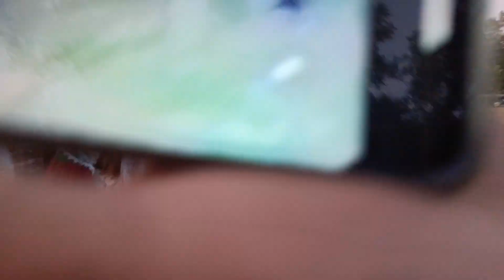basaha gau k piknik dance💃🕺👯👯